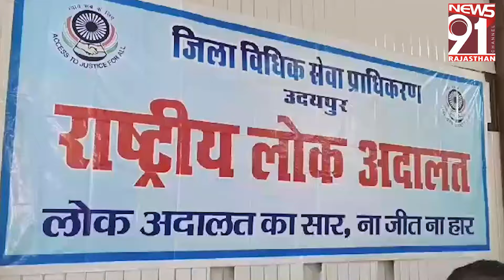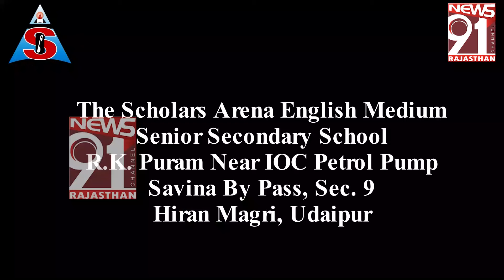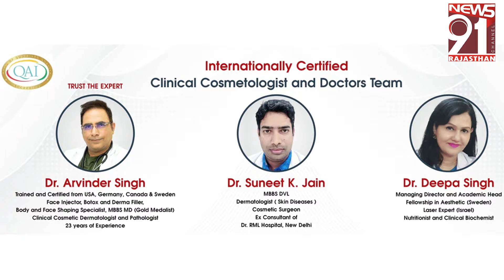मोहर्रम को लेकर मुस्लिम मोहल्लों में तैयारिया तेज, ज़ियारत के लिऐ रखे जायेंगे ताजिए 13_07_24PrimeTime